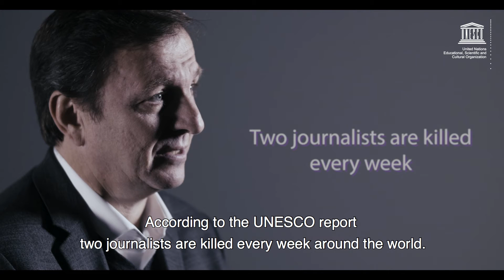Carlos Lauria: Which is the most important trend in the safety of journalists?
UNESCO’s World Trends in Freedom of Expression and Media Development offers a critical analysis of new trends in media freedom, pluralism, independence and the safety of journalists. With a special focus on gender equality in the media, the report provides a global perspective that serves as an essential resource for UNESCO Member States, international organizations, civil society groups, academia and individuals seeking to understand the changing global media landscape.